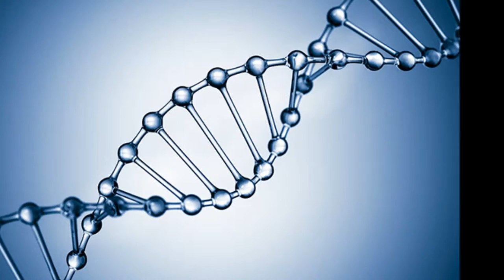Menjelajahi Kebenaran Dasar Studi Kembar NASA Menyelidiki Metabolit